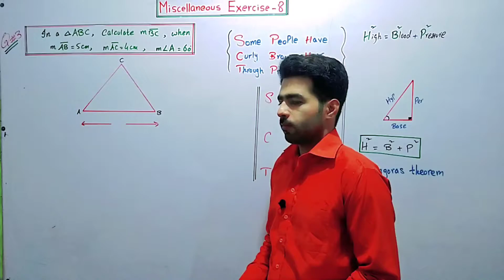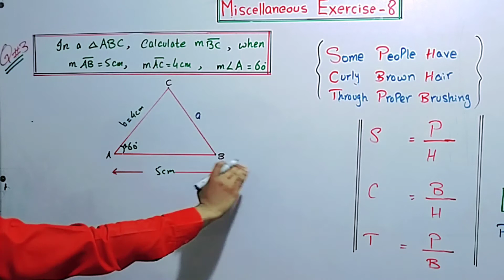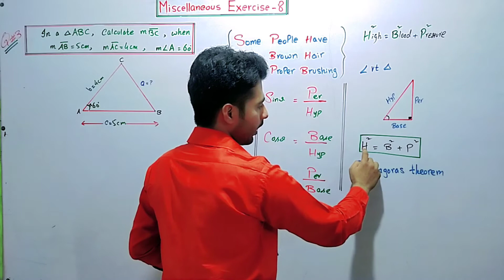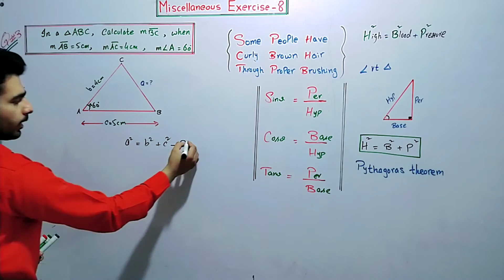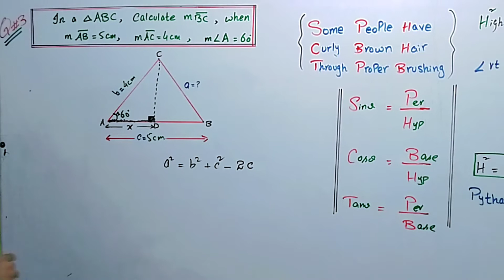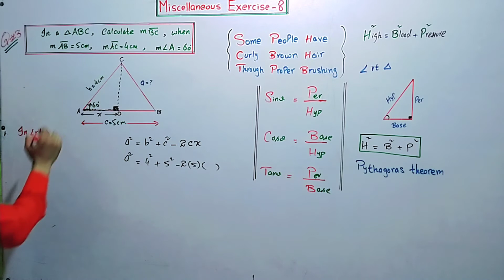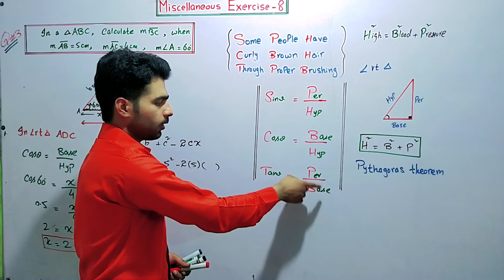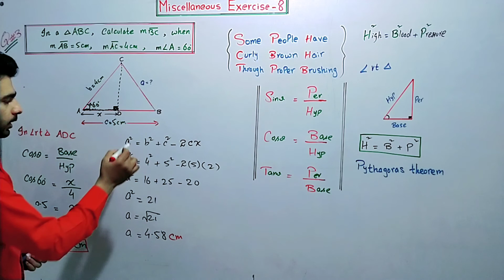10th class Math, Chapter 8, Q 3, Review exercise | unit 8 | Projection of a side of | Matric || Urdu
Projection of a side of triangle
10th Class Mathematics Science Group, Review exercise question no 3.

Acute angle:
An acute angle is an angle that measures less than 90 degrees.

Acute triangle:
A triangle formed by all angles measuring less than 90˚ is also known as an Acute triangle.
For example, in an equilateral triangle, all three angles measure 60˚, so it is an acute triangle.

Obtuse Angle:
An obtuse angle is a type of angle that is always larger than 90° but less than 180°. In other words, it lies between 90° and 180°.

Obtuse triangle:
A triangle whose any one of the angles is an obtuse angle and other two angles are acute, then it is called obtuse triangle.

Right angle:
When two straight lines intersect each other at 90˚ or are perpendicular to each other at the intersection, they form the right angle.
A right angle is represented by the symbol ∟.

Right triangle:
A right triangle is a triangle, that has one of its interior angles equal to 90 degrees.

What is a Triangle?
A triangle is a regular polygon, with three sides and the sum of any two sides is always greater than the third side.
The sum of all the three internal angles of a triangle is always equal to 180°.

Best way to remember Sin Cos and Tan.
"Some People Have, Curly Brown Hair Through Proper Brush"

Pythagoras Theorem:
In a right angled triangle the square of the long side is equal to the sum of the squares of the other two sides.
The long side is called the hypotenuse and the remaining two sides are called as base and perpendicular.

Einstein Academy.